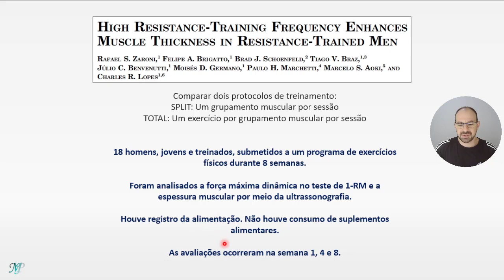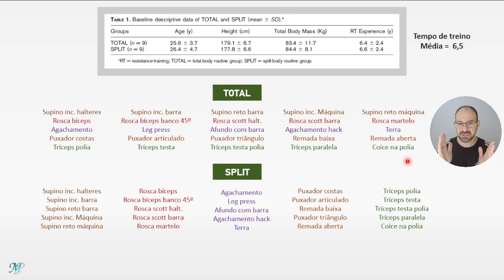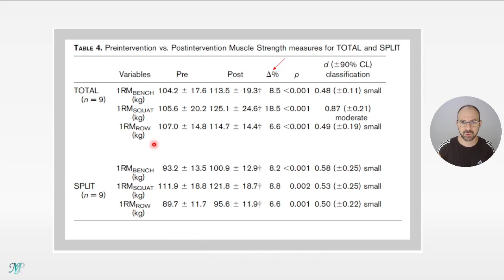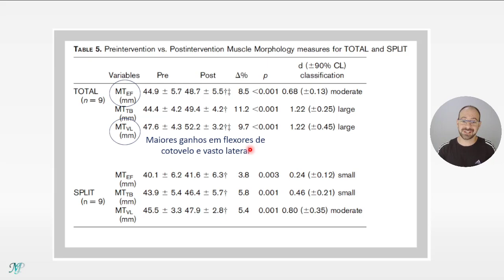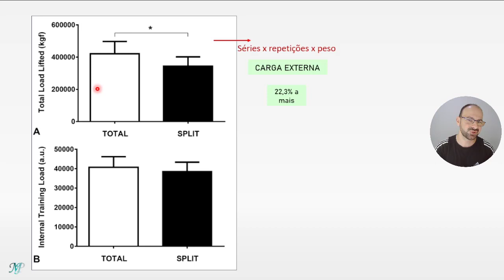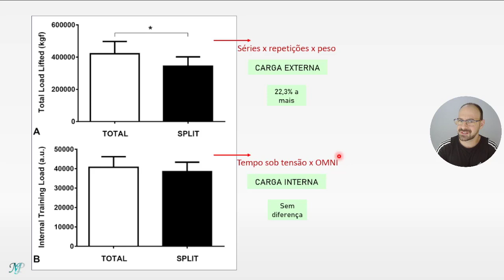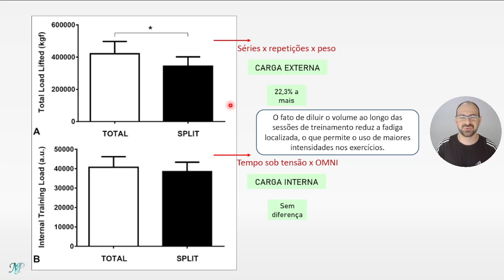O que é melhor par ganhar força e massa muscular?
Veja um estudo que comparou a diferença nos ganhos de força e hipertrofia em homens treinados que fizeram dois protocolos de treinamento.

O QUE É MELHOR PARA GANHAR FORÇA E MASSA MUSCULAR? TREINAR UM MÚSCULO POR DIA OU 1 EXERCÍCIO POR MÚSCULO POR DIA?

Acompanhe tudo nessa aula.